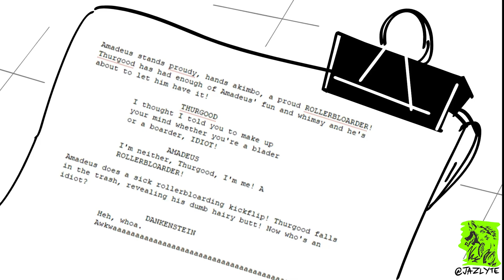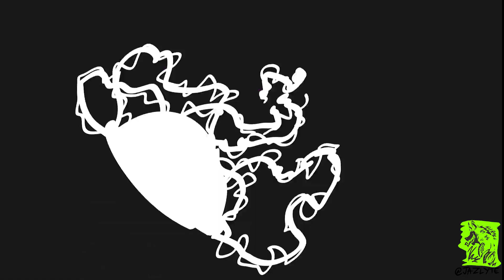LA, Autism & Bloodborne (Night Walkies Commentary )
Seemed like a fun idea, who wouldn't wanna talk for 40 minutes about some shit they made? Lol.
If you fuck with it speak up, I'll do these with everything I make from now on.
Hell I'll probably do it if you don't :D